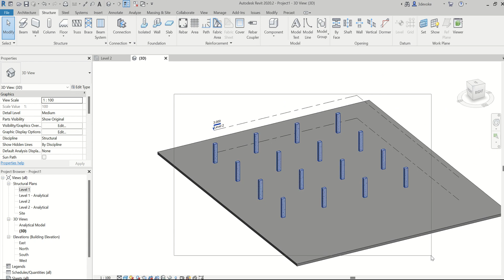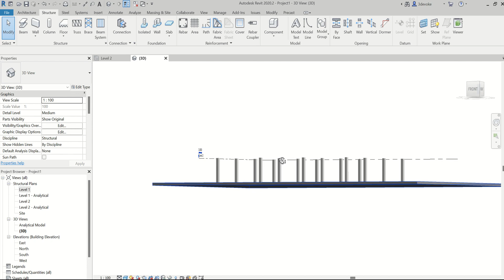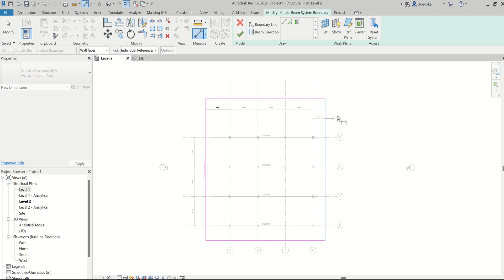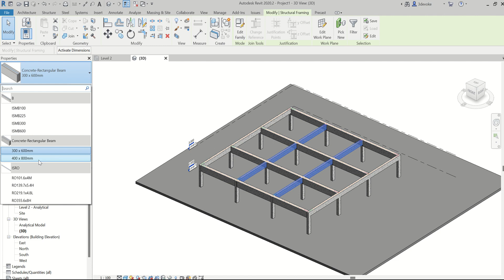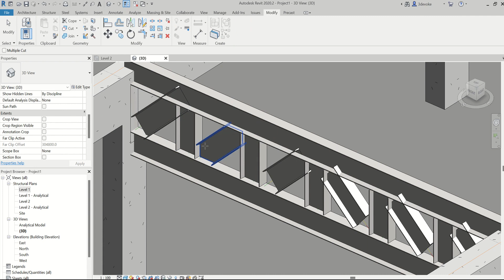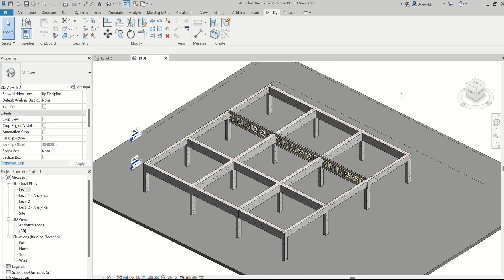Beam Truss create in Revit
Beam, column & Truss in Revit Tutorial
beam Truss in Revit Tutorial
Learn something new in Revit from your channel.